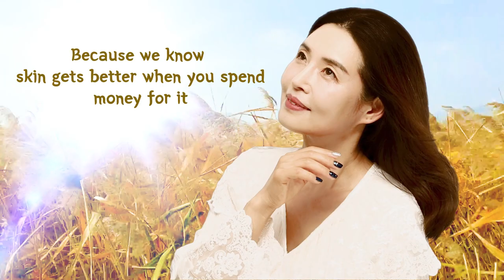How Great is Wonjin Lifting Power?